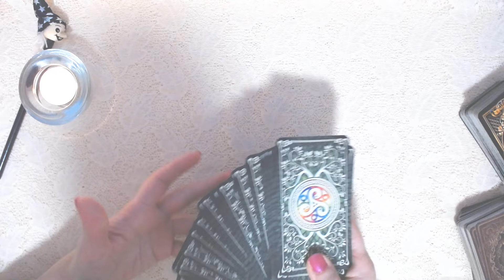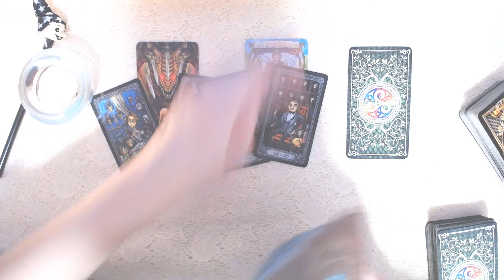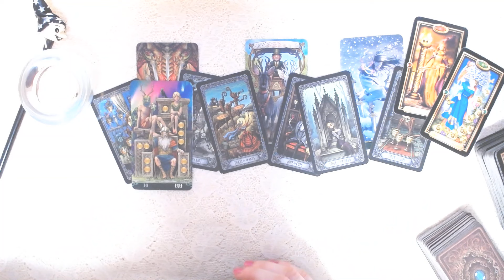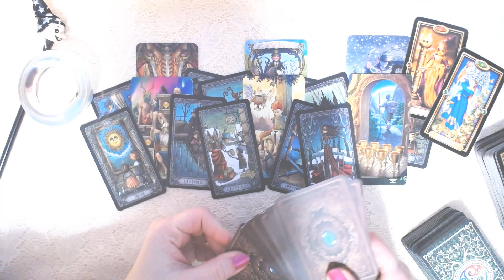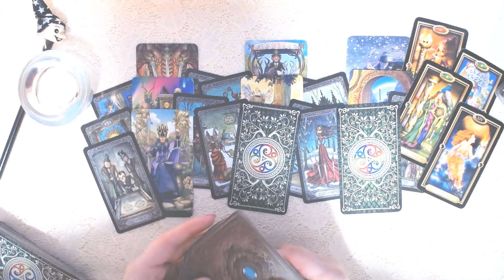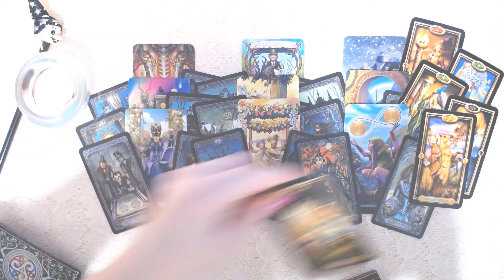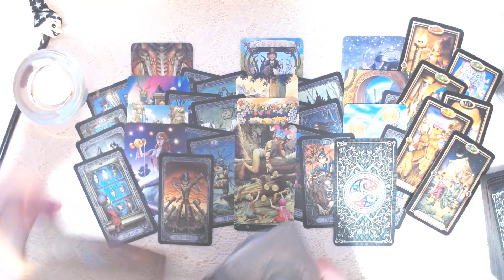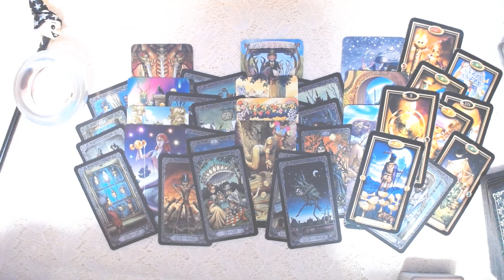Tarot - Horoskop 2024 - przekaz dla zodiakalnego Lwa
Witajcie! Dziś przekaz dla zodiakalnego Lwa na 2024r. W horoskopie omówię wszystkie dwanaście miesięcy roku z podziałem na kwartały. Na każdy miesiąc wylosuję po jednej karcie ogólnej, karcie na pracę oraz na miłość. Przekaz dla zodiakalnego Lwa wskaże również kartę rady i ostrzeżenia na każdy kwartał. Horoskop omówię biorąc pod uwagę różne sytuacje zawodowe, miłosne, finansowe. Mam nadzieję, że sprawdzą się Wam tylko te pozytywne sytuacje i zdarzenia :)
Tak więc, zaparzcie kawę lub herbatę, usiądźcie wygodnie i posłuchajcie :)

Czasówka:
00:00 Wstęp
01:15 Styczeń
07:05 Luty
10:09 Marzec
15:15 Rada i ostrzeżenie na I kwartał
17:28 Kwiecień
21:35 Maj
24:58 Czerwiec
29:38 Rada i ostrzeżenie na II kwartał
31:47 Lipiec
35:44 Sierpień
39:22 Wrzesień
42:23 Rada i ostrzeżenie na III kwartał
44:50 Październik
49:37 Listopad
53:08 Grudzień
56:08 Rada i ostrzeżenie na IV kwartał
58:02 Zakończenie

Talie użyte w filmie:
* Tarot at the end of the rainbow

Pozdrawiam :)